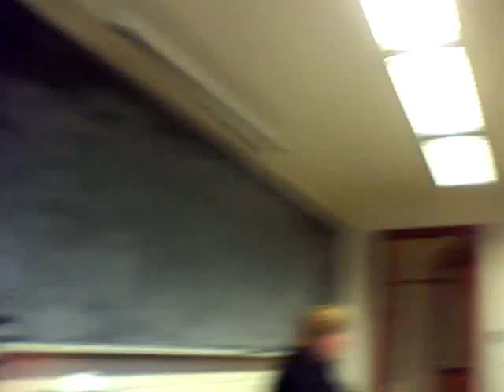Soccer players in South Kent School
Joga bonito !